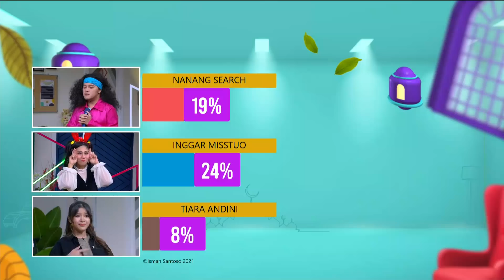Loss Dol Suara Tiara Andini Bikin Nyaman (1/6)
In The Kost sebuah sketsa komedi dengan berbagai keseruan dan kelucuan dari masalah anak kost-kostan. Menghadirkan Melaney Ricardo sebagai pemilik kostan yang harus menghadapi tingkah lucu Rina Nose dan Mpok Alpa sebagai anak kost. Di setiap episodenya juga menampilkan bintang tamu yang berperan sebagai karakter tertentu.
Cast:  Melaney Ricardo, Rina Nose, Mpok Alpa, Keanu, Nces Nabati dan masih banyak lagi